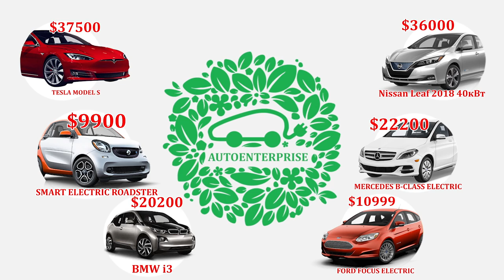Полиция закарпатья предлагает 5 тыс. долларов за видео со взяткой!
Все слышали, что полиция берет взятки? Ничего нового… А слышали о полицейских, пытающихся заплатить за «решение вопросов»?
Сколько полиция готова дать денег, чтобы сюжет о фактах взяточничества не появился в Youtube и новостях?
Интересно? Запускайте видео! Смотри, как СБУ, военная прокуратура и полицейские закрывают глаза на коррупцию и как яро они защищают привычные им схемы заработка!
Поделись этим видео – страна должна знать «героев»!

поліція СБУ пдд zpsanek журналистское расследование закон україна розслідування буковель хабар